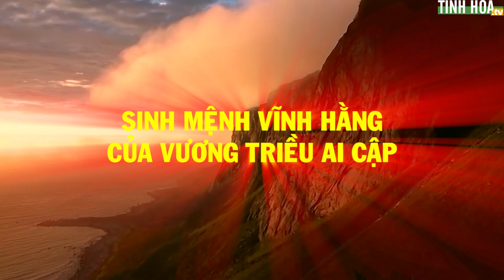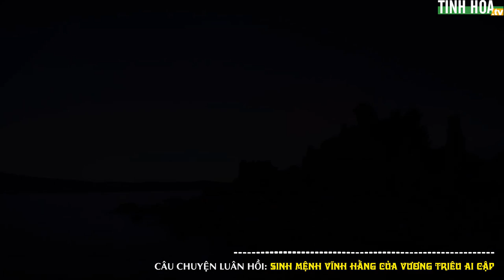Tu luyện ký sự #44: Sự vĩnh hằng của vương triều Ai Cập | Tinh Hoa TV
“Khi nào thì vị Thần vĩ đại nhất vũ trụ tương lai sẽ xuống thế giới con người? Khi đó xã hội sẽ có hình thức như thế nào?” - Những câu hỏi đi vào luân hồi của một vị quốc vương vĩ đại trong lịch sử Ai Cập.